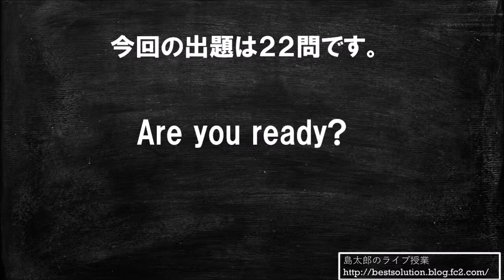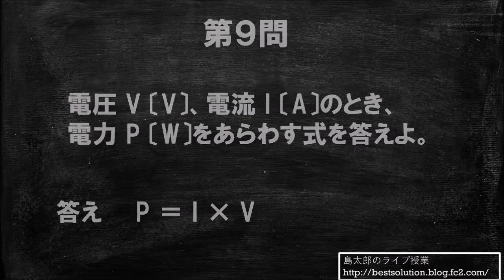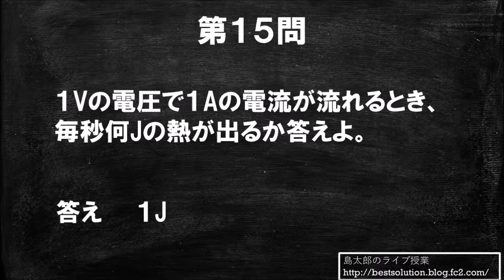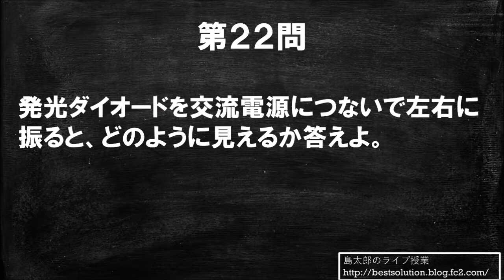高校入試対策 理科 電流による発熱・発光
・発熱量と電流・電圧
・電力と電力量
・直流と交流
上記単元の一問一答です。

計算問題はありませんが、知識に漏れがないか確認してくださいね。

島太郎が解法や基礎知識を詳しく解説します。

難しそうな問題でも、解法の切り口を発見すれば解けます。